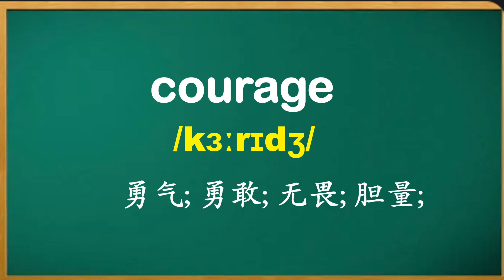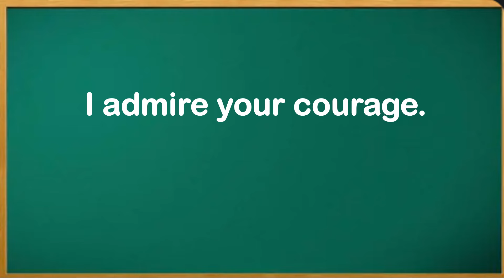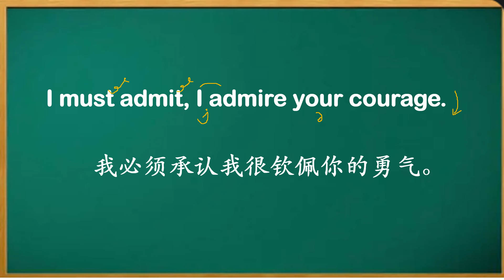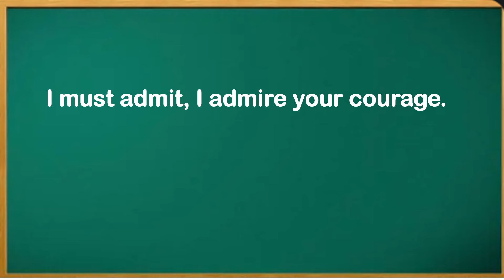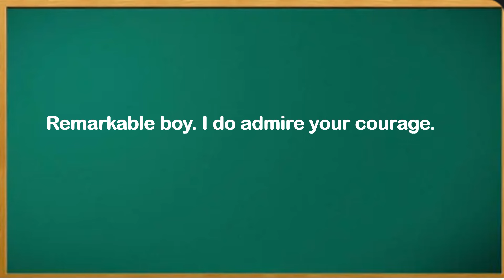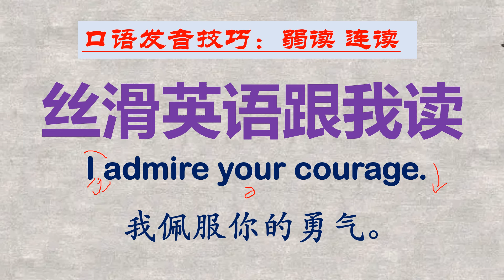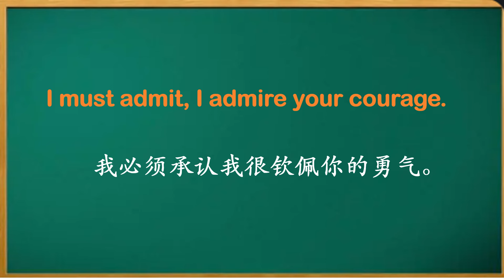你的英语流利吗？ I admire your courage.May 13th,2024